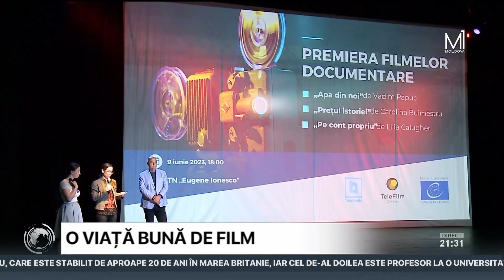La Chișinău a avut loc premiera a trei filme documentare despre drepturile omului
Premiera a trei filme documentare a avut loc la Chişinău! Noile producţii cinematografice explorează subiecte de actualitate despre drepturile omului şi reprezintă debutul în cinematografie al tinerilor, susţinuţi și instruiţi de Telefilm Chişinău și Consiliul Europei.